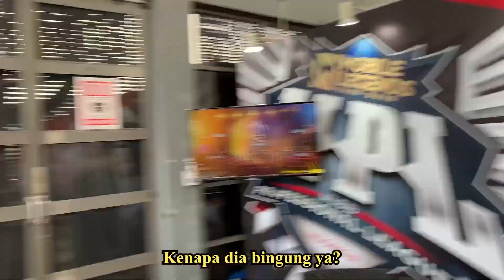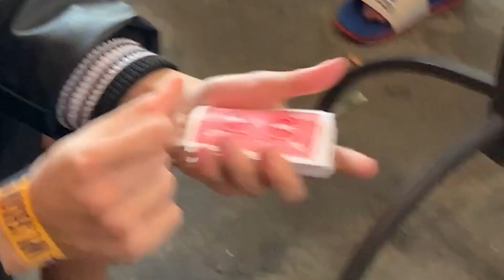'Sulap Skor' - MPL Playoff S9 Grandfinal [ side a ]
praktek praktek iligal masi kerap terjadi bahkan di liga tarkam namun juara sejati tidak akan pernah takut tuk mengungkap kebenaran!!

Support channel ini dengan donasi! dana akan dialokasikan untuk uang kas family demi membeli perlengkapan yang lebih mumpuni untuk meningkatkan kualitas dari stream!

Nongkrong di Discord Beatt Family, Wong Clan.